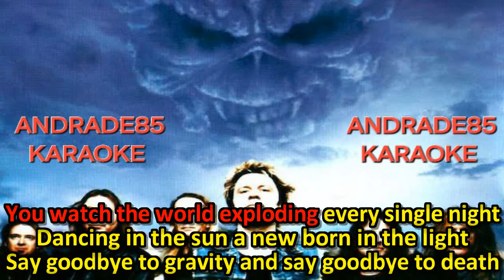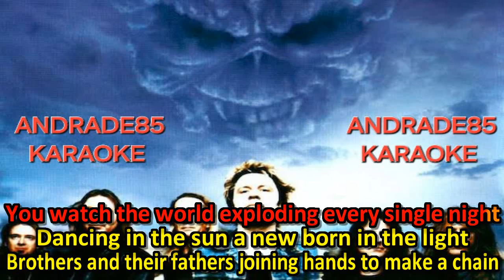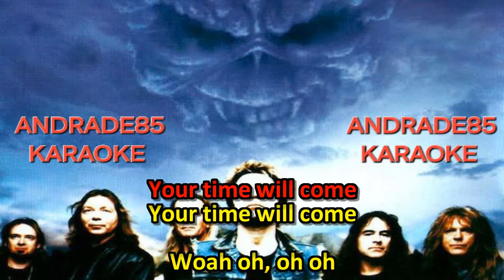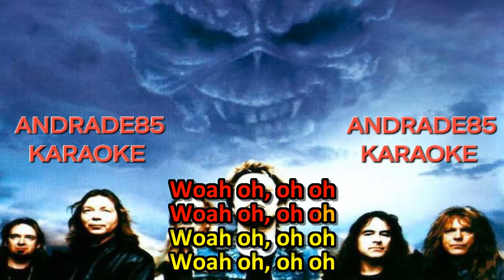IRON MAIDEN - THE WICKER MAN KARAOKE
KARAOKE DA MÚSICA THE WICKER MAN DA BANDA IRON MAIDEN.